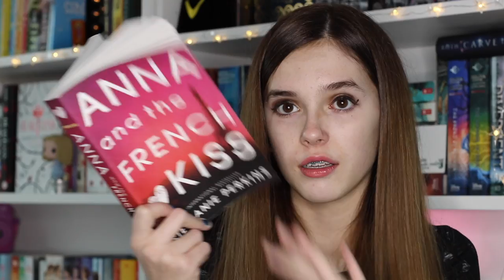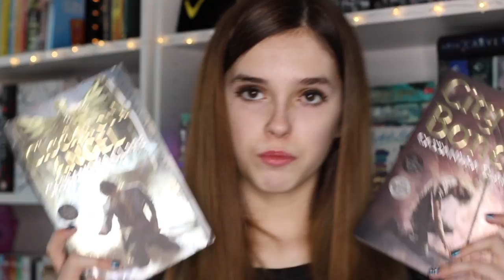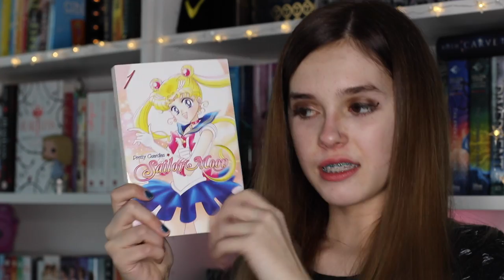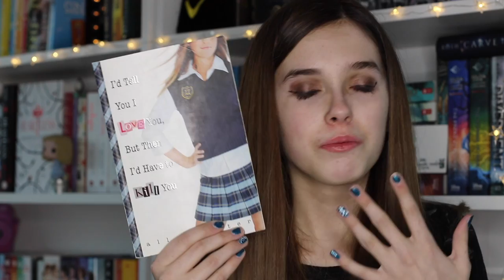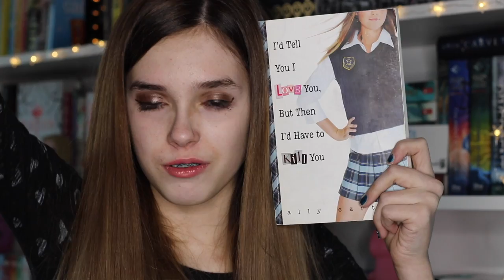BOOK RECOMMENDATIONS | TheBookishKat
Here are some books that I recommend! Let me know some of the books that you recommend down below.